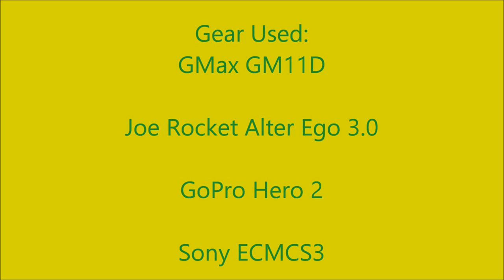Scappoose Cinema 7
In this video I head to the gas station I was referring to in my last video and do a ride by the theater Scappoose Cinema 7 mentioned previously. Also I mention my previous YouTube channel and why I switched for. I hope you all enjoy my new channel!